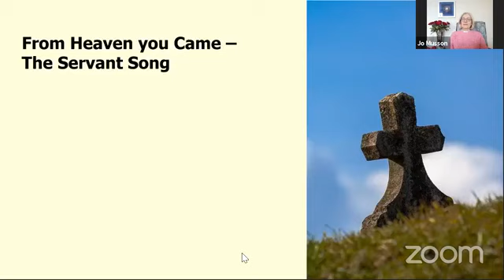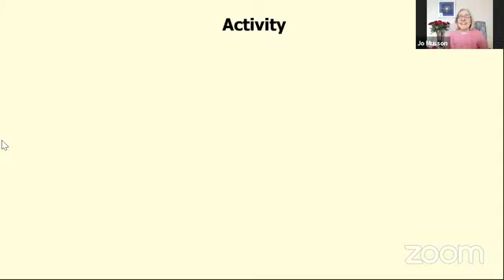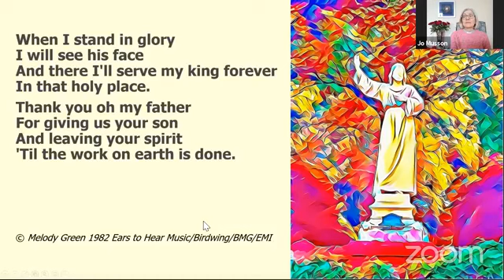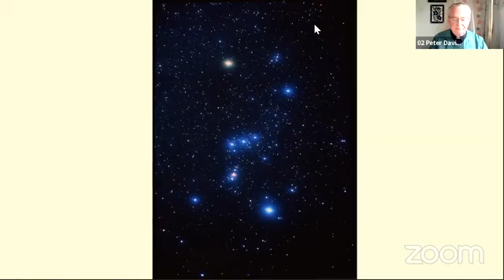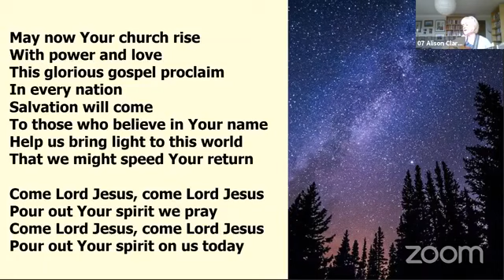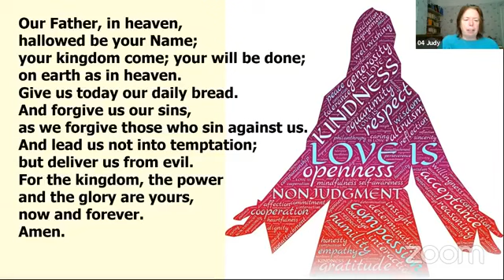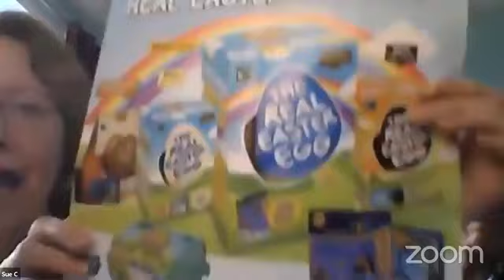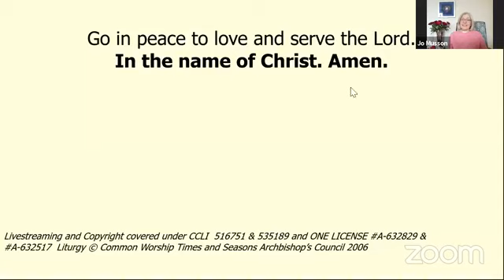7th February 2021 - 2nd Sunday Before Lent